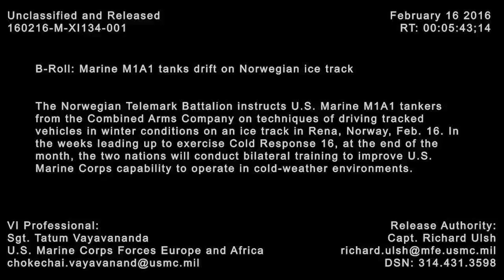US Marine Corps - M1A1 Main Battle Tanks Drifting Maneuvers [720p]